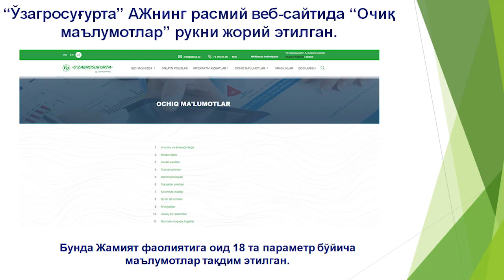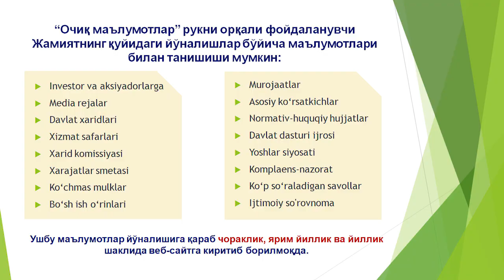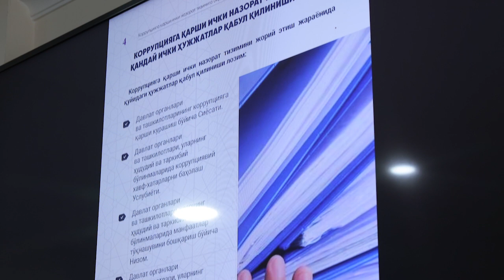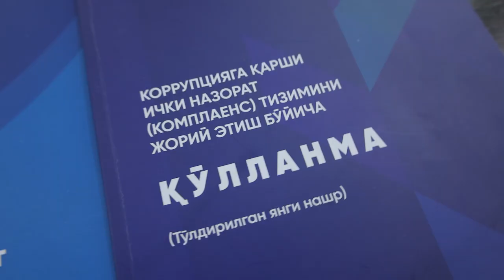“Ўзагросуғурта” АЖда “Очиқ эшиклар куни” ўтказилди (+видео)